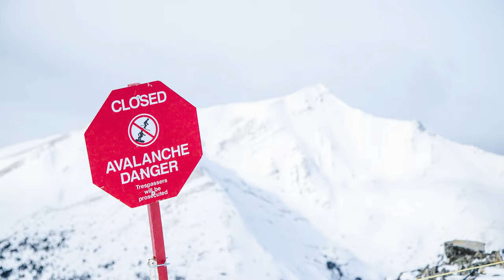Marmot Basin Avalanche Awareness - Day 3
Join Kerry and the Avalanche Team for a behind-the-scenes look into avalanche control and safety at Marmot Basin.
DAY 3: Rescue - Learn about our rescue equipment and Canadian Avalanche Rescue Dog Team.

And, check us out on our official Facebook, Twitter and Instagram accounts!!